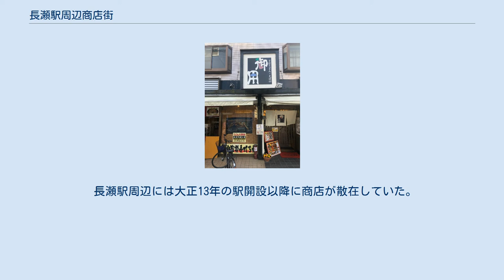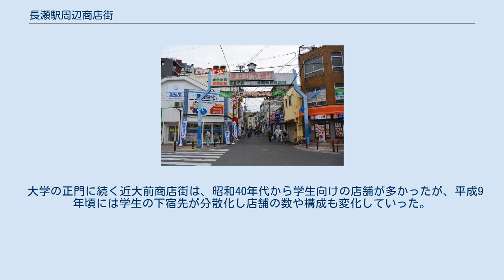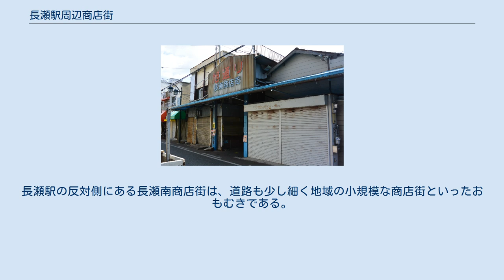長瀬駅周辺商店街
近畿大学の正門に続く近大前商店街。
学生の登下校時はこの道は若者であふれかえる。
 近鉄長瀬駅正面の長瀬駅前商店街 長瀬駅周辺商店街（ながせえきしゅうへんしょうてんがい）は、 大阪府東大阪市の近鉄長瀬駅周辺の商店街。
駅から北東に約100メートル延びる長瀬駅前商店街と、その先で右折し近畿大学の正門に続く約700メートルの近大前商店街(または近大前商店会)、長瀬駅の反対側（南側）に約200メートル延びる長瀬駅南商店街からなり、3者は「大学通り商店街連合会」を構成している。
 長瀬駅周辺には大正13年の駅開設以降に商店が散在していた。
昭和10年の記録では、現在の東大阪市の領域での商店数は布施町(商店数2400戸)、小阪町(商店数566戸)、に続いて長瀬村(商店数259戸)が3番目であった。
長瀬公設市場が昭和20年11月に開設されたあと、本格的な商店街の形成が進んだ。
最も店舗数が多かったのは昭和59年の468店で、同じ年に東大阪の中心である布施駅周辺商店街は1102店であった。
 大学の正門に続く近大前商店街は、昭和40年代から学生向けの店舗が多かったが、平成9年頃には学生の下宿先が分散化し店舗の数や構成も変化していった。
近年では、学生生活をサポートする書店や文具店、不動産会社、美容院・理髪店、また学生のニーズを反映した、ラーメン屋やカフェ、コンビニ、居酒屋などの飲食店が立ち並んでいるが、平成26年には空き店舗も目立つ。
周辺商店街にもゲームセンターや麻雀店、パチンコ店といった小規模な娯楽施設はあるものの、学生たちは大きな買い物や映画などの娯楽は周辺商店街ではなく電車で大阪のミナミに出かけて行く。
長瀬駅の反対側にある長瀬南商店街は、道路も少し細く地域の小規模な商店街といったおもむきである。
 商店数の推移（昭和42年～平成15年）は、 となっている。
 全体的には、減少傾向にあるが、飲食、娯楽店の比率は増加傾向にある。
 近畿大学大学案内にも、インド料理店のINDRADIPや50年続く定食屋のキッチンカロリーなどが掲載されている。